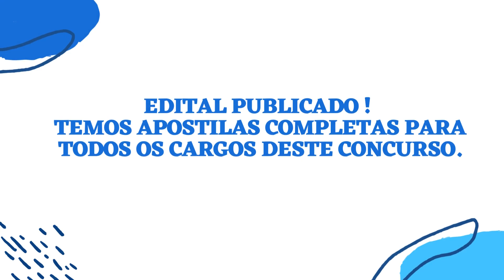Apostila PREFEITURA DE GAROPABA SC 2023 Monitor Escolar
A fim de atuar nos cargos é necessário que o candidato tenha a idade mínima de 18 anos, esteja em dia com as obrigações eleitorais, e militares quando do sexo masculino, seja alfabetizado, tenha ensino fundamental, médio, técnico, magistério ou superior. Uma porcentagem das vagas será destinada aos candidatos que se enquadram nos critérios descritos no edital.

As inscrições deverão ser realizadas via site da Unioeste, entre os dias 22 de dezembro de 2022 a 12 de fevereiro de 2023, com a taxa sendo de R$ 80,00 a R$ 200,00. Há possibilidade de solicitar a isenção entre os dias 22 de dezembro de 2022 a 13 de janeiro de 2023.

➔ Cadastre-se para receber atualizações de todos os concursos 2023. Concurso PREFEITURA DE GAROPABA SC 2023👇